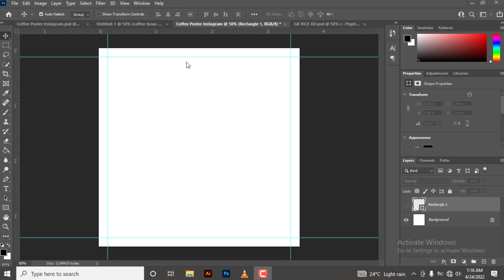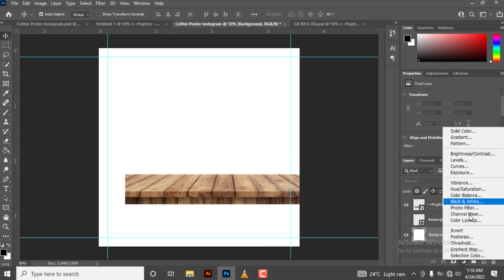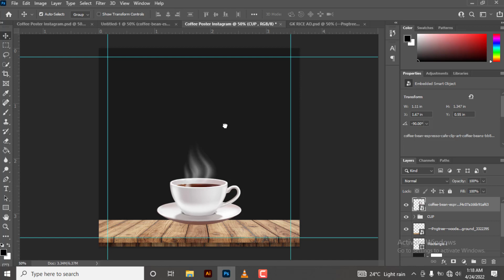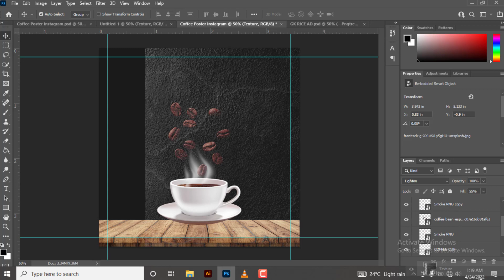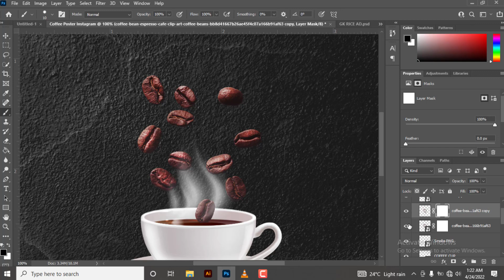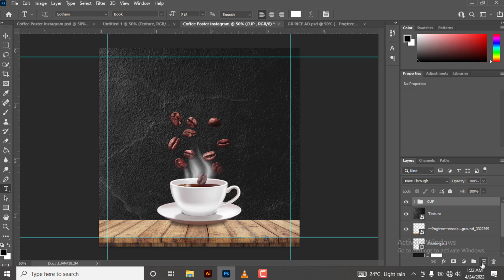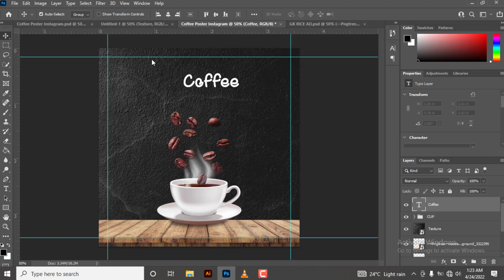Tengeneza Coffee Poster kwa kutumia Adobe Photoshop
Kwenye video hii nitaeleza namna ya kuedit poster ya Kahawa kwa ajili ya kupost instagram.
Hii husaidia kwenye matandao ya online ads kwa ajili ya kuwavutia wateja pia kufanya page yako ya instagram kuwa na mwonekano mzuri